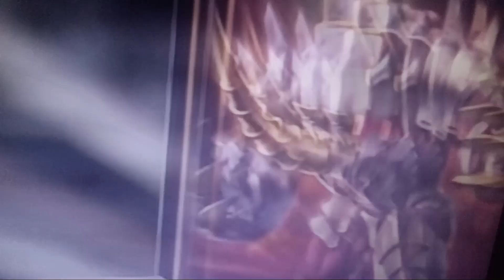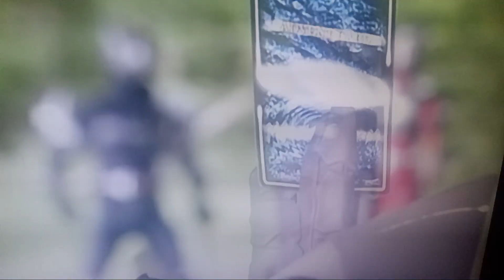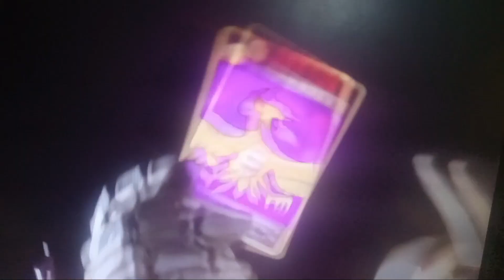kamen rider ouja all cards(I recorded this from my tv)